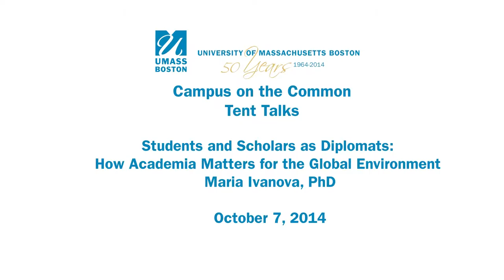Tent Talks: Maria Ivanova, PhD: Students and Scholars as Diplomats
Maria Ivanova, PhD, associate professor in the Department of Conflict Resolution, Human Security, and Global Governance in the McCormack Graduate School, spoke on "Students and Scholars as Diplomats: How Academia Matters for the Global Environment" as part of the University of Massachusetts Boston's 50th anniversary celebration.

To learn about the history of UMass Boston and to share your UMass Boston story, go